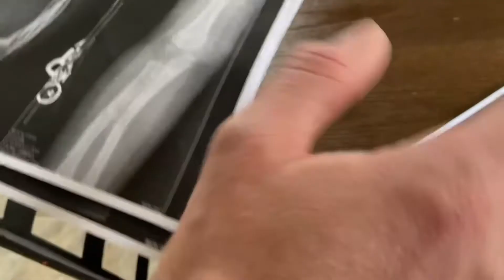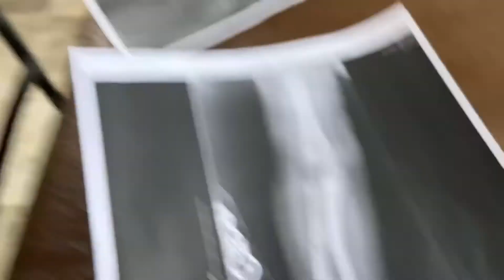Filipino-American Life | Ering nga Sungkaban follow up Check up | Medical Clinic in Clallam Bay, WA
Featuring Clallam Bay, Medical Clinic. I never thought that they are so good with it comes to their service. All the employee is so helpful specially the nurse and the Orthopedist, Dr. Uslond. Thank you for your service sir